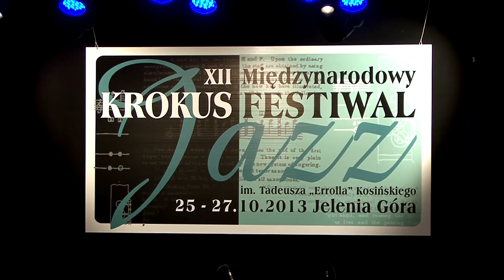Powiew Młodego Jazzu - dzień 1